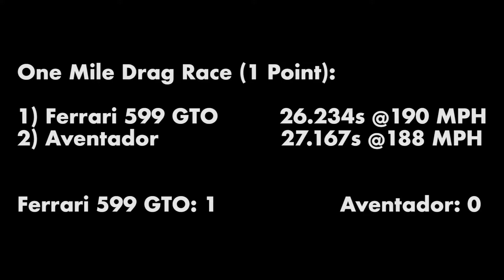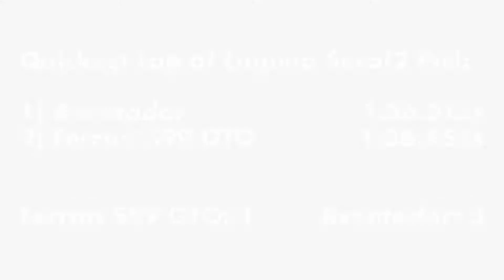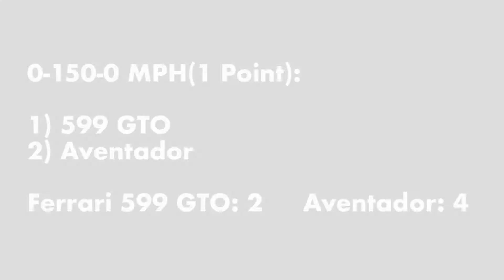Forza Motorsport 5: Ferrari 599 GTO vs Lamborghini Aventador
The Ferrari 599 GTO and Lamborghini Aventador face off today in Forza Motorsport 5. Who will come out on top? It's find out now...

2010 Ferrari 599 GTO
6.3L Naturally Aspirated V12
661 HP
457 lb. ft torque
6 Speed Automated Manual Transmission
RWD
Curb Weight: 3538 lbs
0-60: 3.2 Seconds

2012 Lamborghini Aventador
6.5L Naturally Aspirated V12
700 HP
509 lb. ft torque
7 Speed Automated Manual Transmission
AWD
Dry Weight: 3472 lbs
0-60: 2.9 Seconds